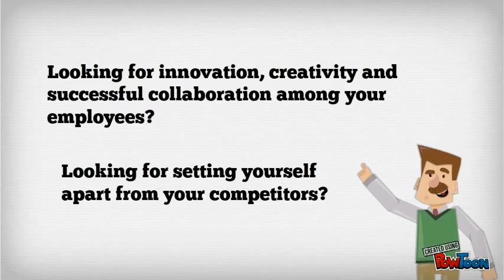Exclusive Ark Group Report: -Gamification: Engagin